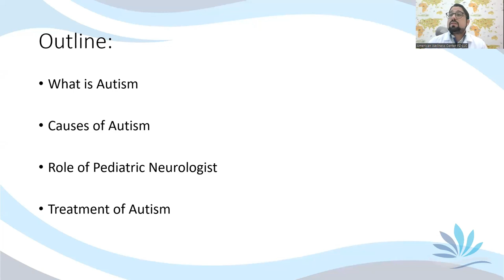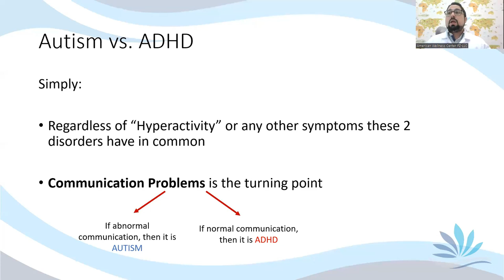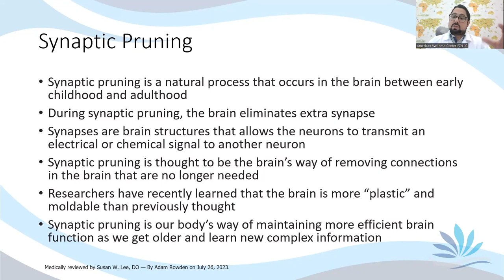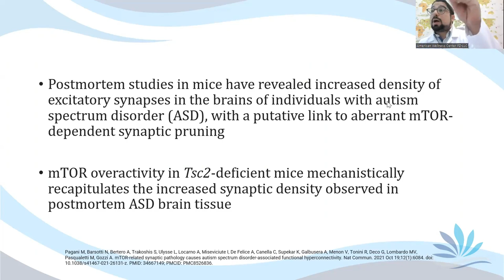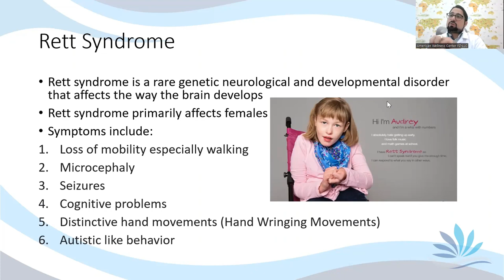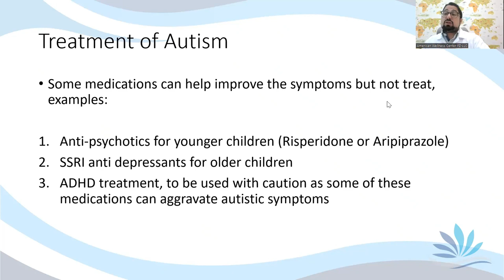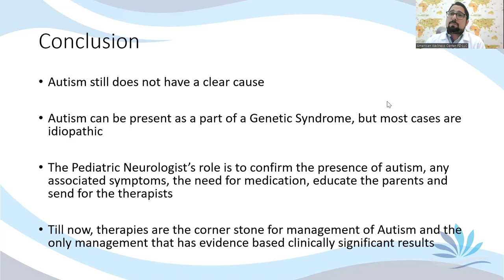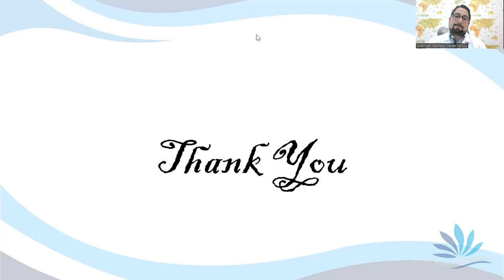The Enigma of Autism - Causes & Treatments - Dr. Ahmad Hammoud - Dubai Healthcare City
Watch the insightful webinar on “The Enigma of Autism” With Dr. Ahmad Hammoud (Pediatric Neurologist) hosted by the American Wellness Center.

Dr. Ahmad Hammoud - Consultant Pediatric Neurologist - استشاري أمراض عصبية عند الأطفال

Explore the depths of autism:
Uncover the causes:
Role of Pediatric Neurologist:
Treatment Approaches:

Autism Spectrum Management in Children:
Autism spectrum disorder (ASD) is a condition related to brain development early on that impacts how a person perceives outside world and socializes with others, causing problems in social interaction and communications. This disorder may include hypersensitivity to certain things (touch and sound) and repetitive patterns of behavior (like finger twisting or making circles). The term "spectrum" in autism disorder refers to the wide range of symptoms clusters and functional levels. American Wellness Center based in Dubai Healthcare City specializes in Autism related problems in children.

Expand your knowledge and engage in a thought-provoking discussion on autism with Dr. Ahmad Hammoud. Share the video and let’s come together for a session filled with insights and awareness! 🌈